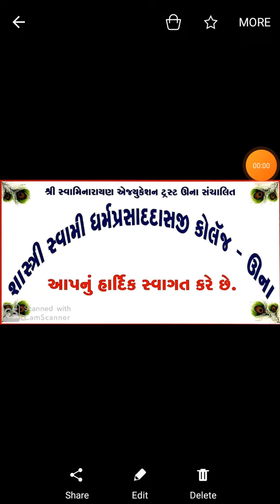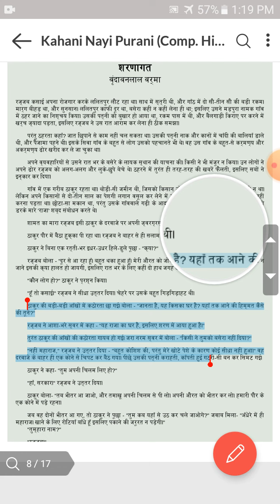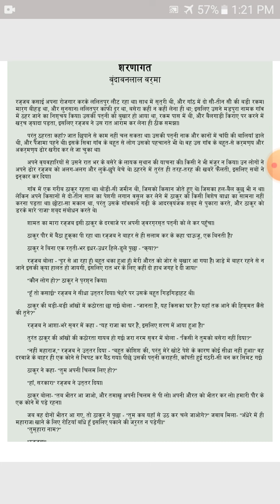FyBa Sem1 Anivary Hindi Sharanagat Kahani 1